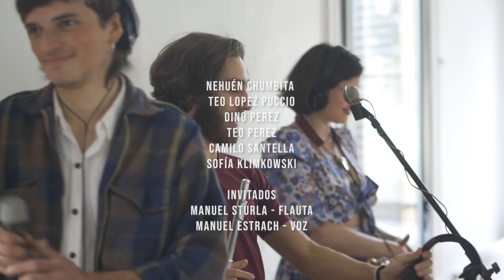Camaleón - LIVING VIVO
Camaleón presenta su primera sesión en vivo. Cuatro temas: dos clásicos de la banda, un cover, y un estreno. Vení al living con nosotros.

Todos los temas compuestos por Camaleón, salvo "Papagayo" de Martin Allende Medina, Nehuén Chumbita - Lámpara Rey.

––CRÉDITOS––

Nehuén Chumbita - bajo
Teo Lopez Puccio - teclados
Dino Perez - guitarra, voz
Teo Perez - batería
Camilo Santella - guitarra
Sofía Klimkowski - saxo
Invitados:
Manuel Sturla - flauta
Manuel Estrach - voz

Grabado por Hernán Schnaider, estudio Playmovil.
Producción técnica y mastering: Maxi Forestieri
Mezcla: Dino Perez
Asistente: Ignacio Mozetic
Fotos: Malena Santella

Registro audiovisual: Proyecto Excursus
Dirección: Francisco Castro Pizzo
Cámara: Ignacio Codino, Tadeo Pestaña Caro, Patricio Toscano
Montaje y color: Francisco Castro Pizzo

Agradecemos a Analía Terni, a Héctor Santella, a salas de ensayo Fuego Gris, a Carlos López Puccio y especialmente a Ana Moraitis.

––TIMESTAMPS––

1. Romero y Pirrón - 0:00
2. Papagayo - 5:12
3. No Hay Poemas - 9:10
Detrás de escena - 14:00
4. Al Cielo Vivo - 15:38
Créditos - 21:09